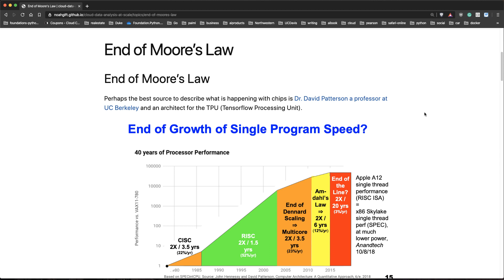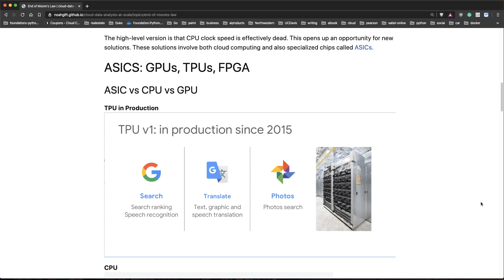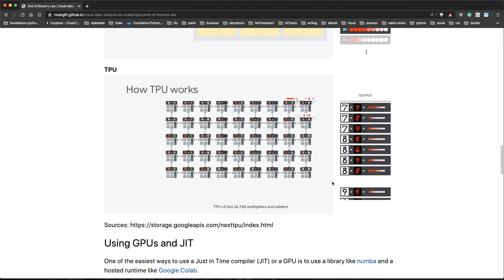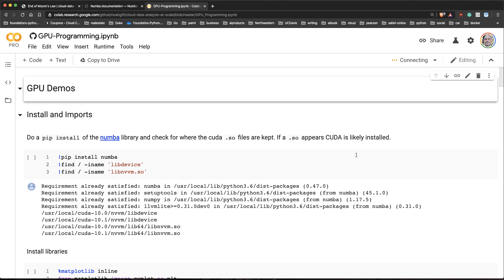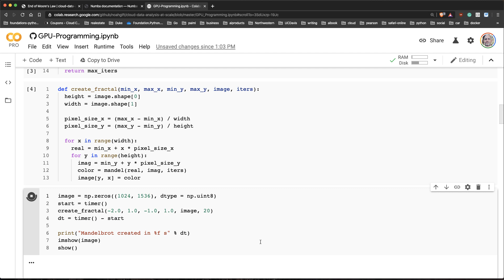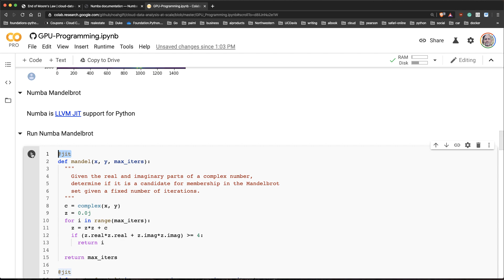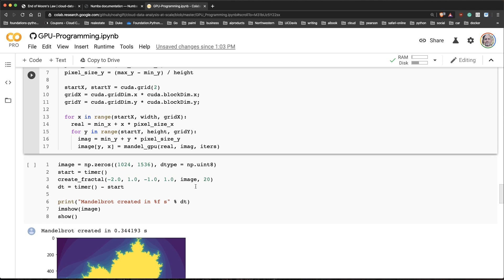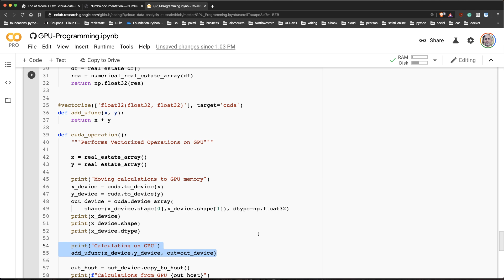Learn to Use a CUDA GPU to Dramatically Speed Up Code In Python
I explain the ending of exponential computing power growth and the rise of application-specific hardware like GPUs and TPUs. Includes a demo of using the Numba library to run code on Nvidia GPUs orders of magnitude faster via just-in-time compilation and CUDA.

00:00 Start of Video
00:16 End of Moore's Law
01: 15 What is a TPU and ASIC
02:25 How a GPU works
03:05 Enabling GPU in Colab Notebook
04:16 Using Python Numba
05:40 Building Mandlebrots with and without GPU and Numba
07:49 CUDA Vectorize Functions
08:27 Copy Data to GPU Memory